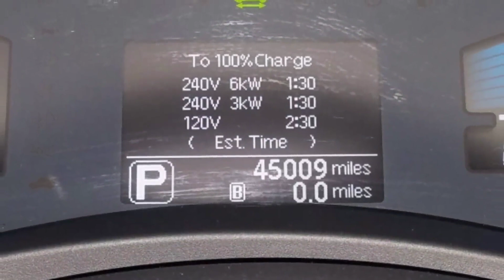C308535A 2015 LEAF S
Check it out! This Leaf is a Local Trade with a Clean Carfax, Features include, Bluetooth, Rear Backup Camera, Heated Front Bucket Seats, SiriusXM Radio, Audio System w AM/FM/CD/MP3/AUX Inputs, Remote Keyless Entry, Push-Button Start, Power Mirror Package, Cruise Control, Power Locks, Power Windows, Power Steering, and MORE!.

Want to save time? Text COOL to 96300 and get Pre-approved for Financing before coming to the dealership!

★ To get your best deal and check availability on this vehicle, call our Sales Team at or go Vehicle subject to prior sale.